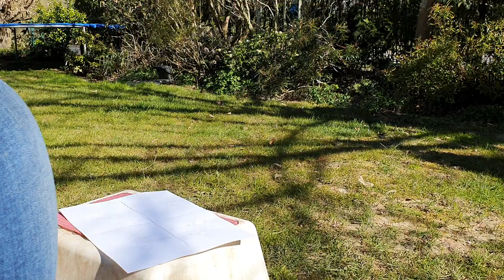Vorübung zum Tic Tac Toe spielen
Denkt immer daran, das sich auch Warten oder das Unterbrechen von Handlungen, in diesem Fall fressen, muß sich lohnen, dann kann man Grenzen positiv setzen.